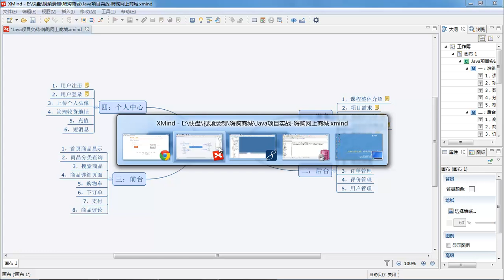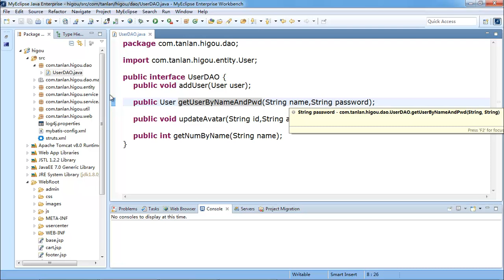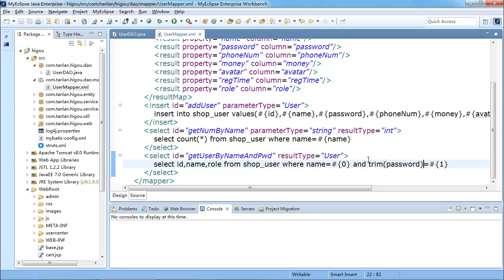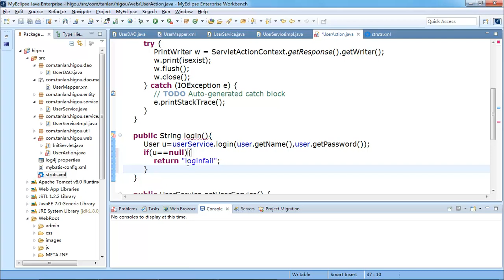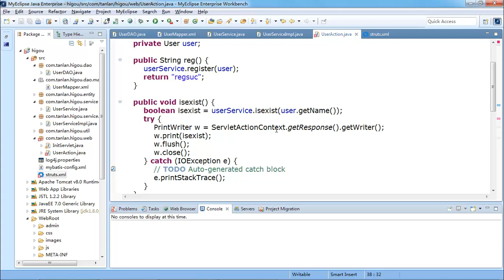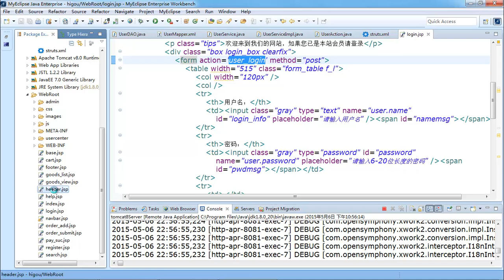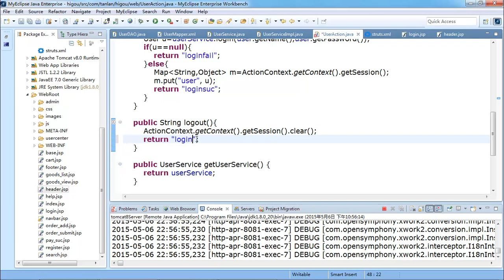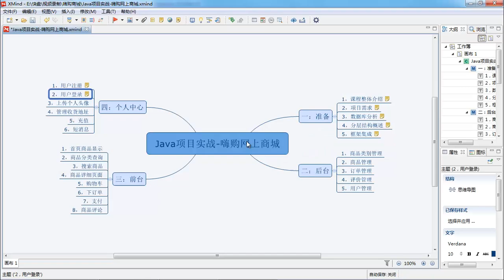JAVA项目实战 嗨购网上商城 10 用户登录与退出